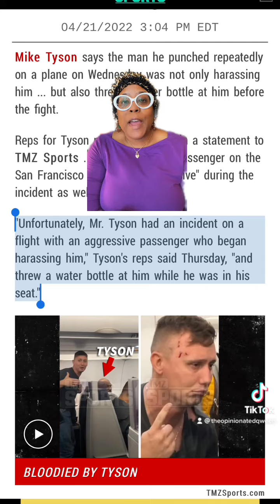Mike Tyson Issues Statement Regarding Altercation On Jet Blue Flight With Passenger!